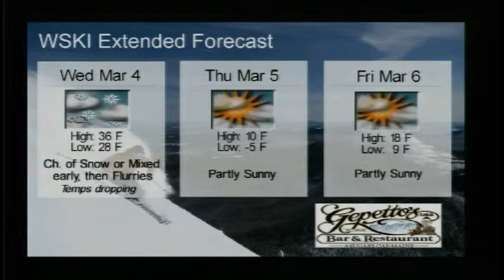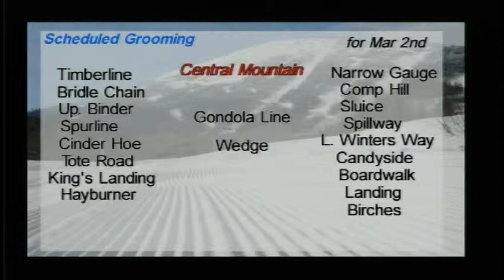WSKI Weather Long